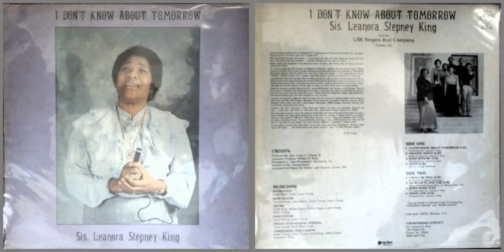Sis. Leanora Stepney King / So Much to Live for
Track B-2 on "I Don't Know about Tomorrow" by Sis. Leanora Stepney King and the LSK Singers And Company Crewe, Va.